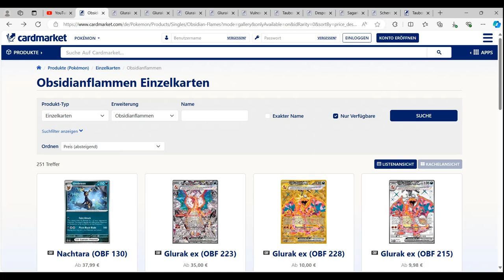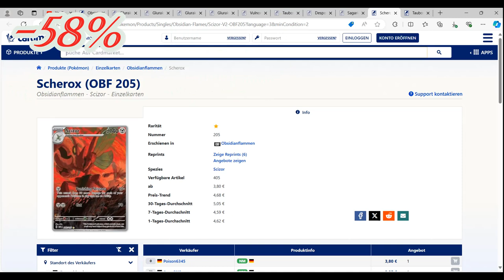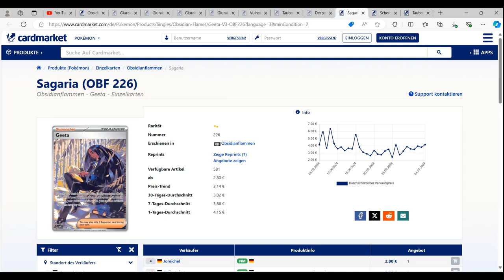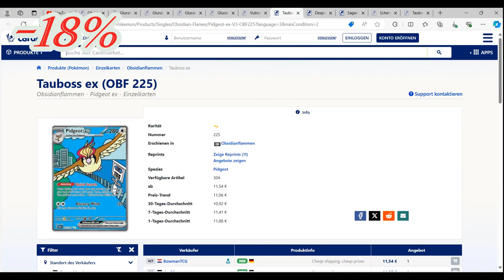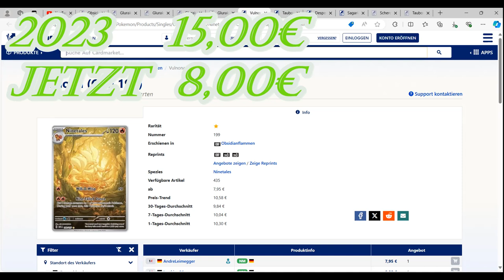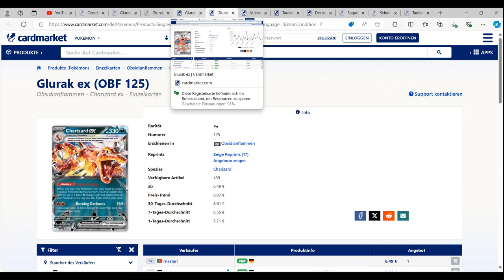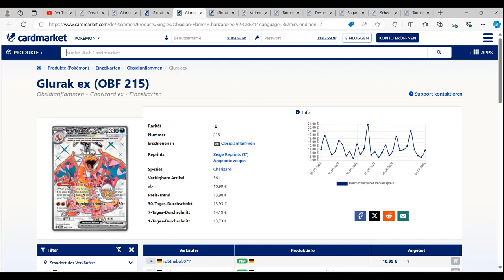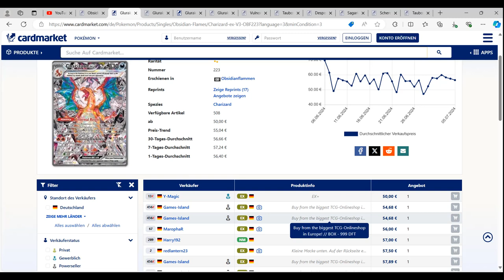TOP 10 Obsidian Flammen Crash der Preise nach gerade mal 10 Monaten (2024)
HEY Pokefans in diesen Video gehen wir die top ten Karten aus dem Jahre 23 von Obsidian Flammen durch und schauen auf den PREISEINBRUCH VON BIS ZU 69% im Jahre 2024 viel Spaß beim schauen